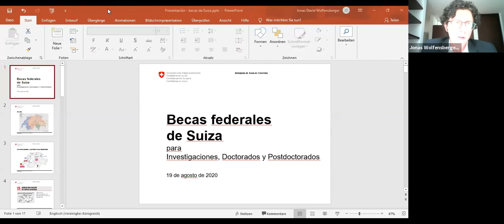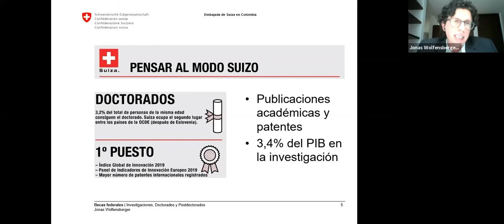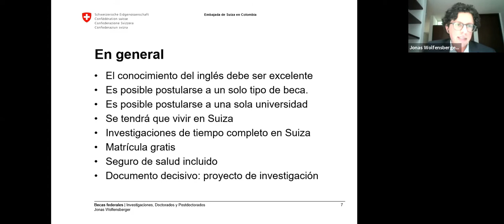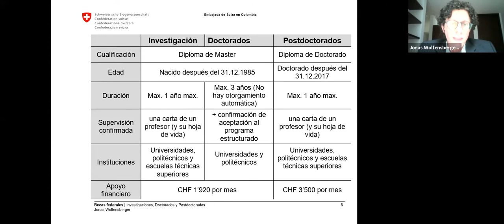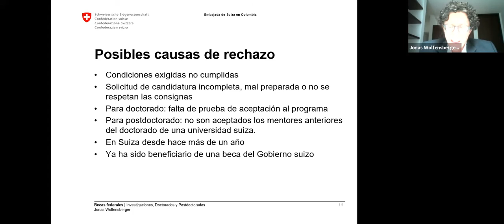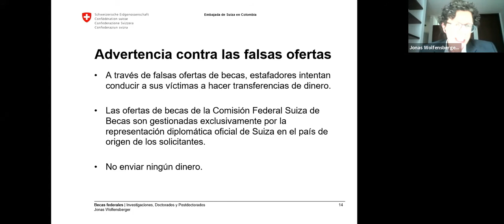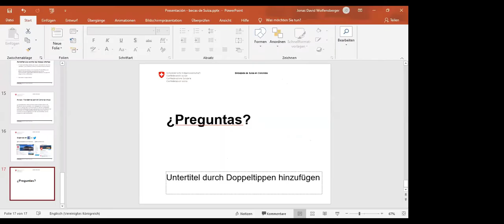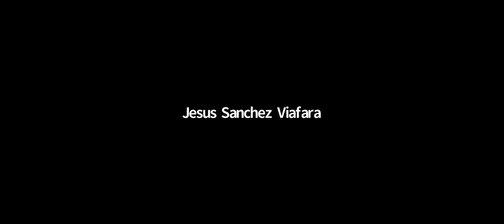Postúlate a las Becas de Excelencia para Extranjeros del Gobierno de Suiza